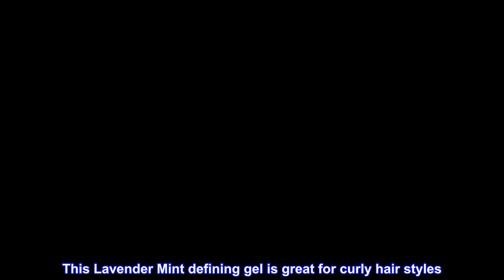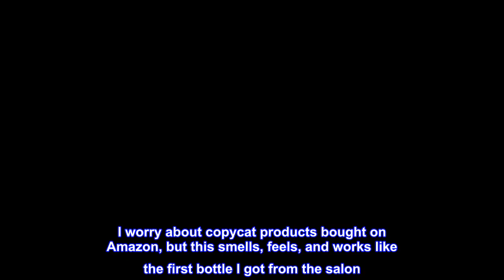Great product - Tea Tree Lavender Mint Defining Gel, Lightweight Frizz Control, For Coarse, Curly +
Great product -  Tea Tree Lavender Mint Defining Gel, Lightweight Frizz Control, For Coarse, Curly + Dry Hair

DESCRIPTION
Provides deep hydration to enhance texture, lock out humidity and define curls without leaving them stiff, crunchy or weighed down.
BENEFITS
Vegan. Paraben Free. Gluten Free.
SUGGESTED USE
Evenly distribute gel through damp hair from scalp to ends. Style as desired.

Smell so Good

So happy that PM is making curly girl products in this scent. I use and love them all. Good definition and doesn’t leave a sticky residue or crunch once dry.

Great for curly hair

This Lavender Mint defining gel is great for curly hair styles. It smells so good, too! This was packaged in a bag and the bottle itself was not damaged. I worry about copycat products bought on Amazon, but this smells, feels, and works like the first bottle I got from the salon. Bottle is also identical.